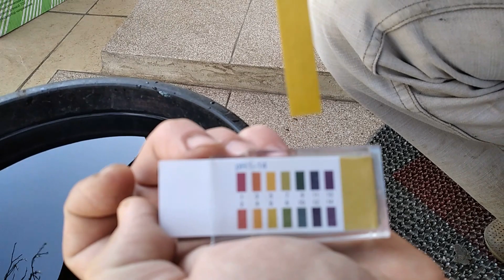Боремся с долгоносиком, правильно подготавливая баковую смесь и проверяя PH воды и смеси.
Вредители на малине  - это безусловное зло, как для дачника так и для владельца большой плантации малины. В этом видео показан наш опыт в борьбе с таким вредителем, как долгоносик. Нюансов в подготовке баковой смеси много начиная от кислотности воды, до очередности смешивания компонентов. Также в этом видео мы показываем, как доступными методами можно измерить кислотность исходной воды. Чем закислить воду и получить дополнительную внекорневую подкормку малины.